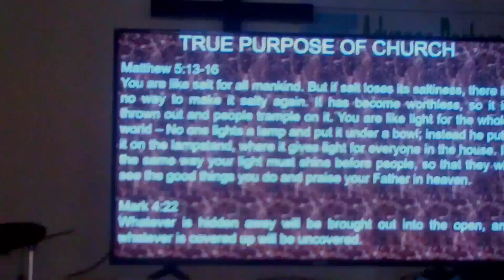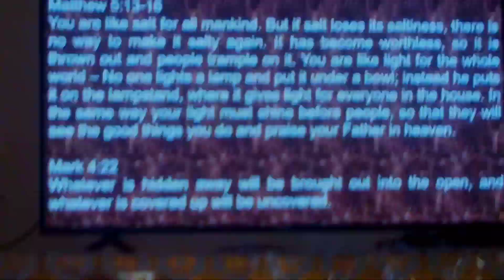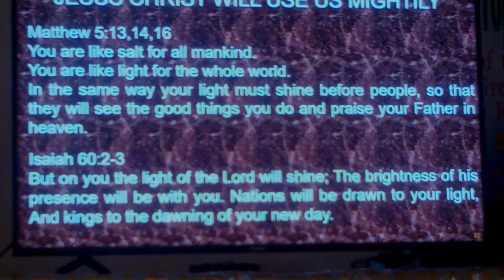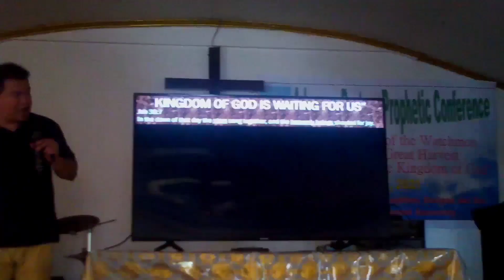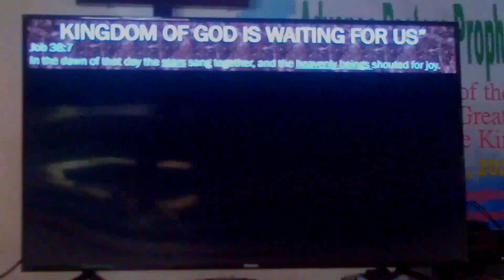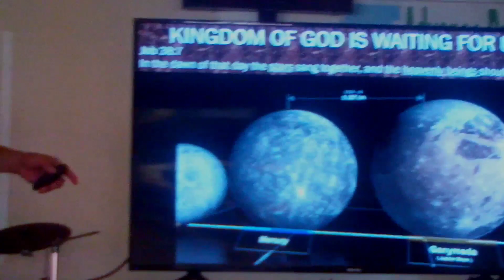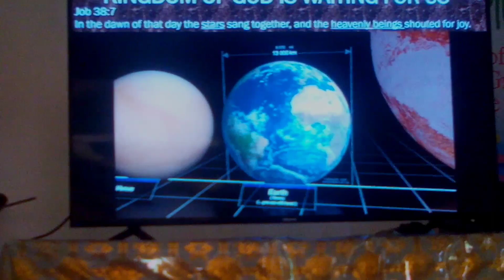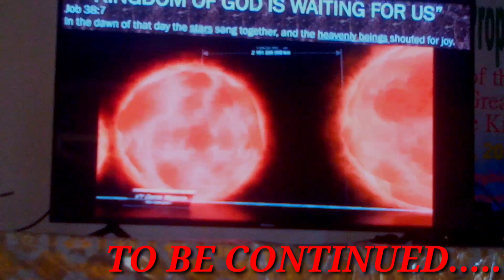Advance Pastor Prophetic Conference EPISODE 5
kapatid makinig po tayo sa salita ng Dios